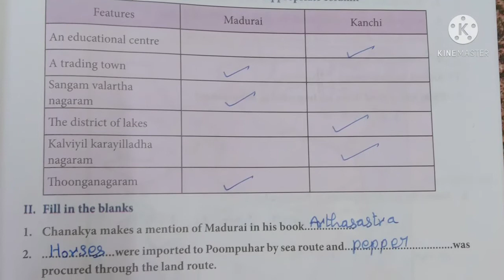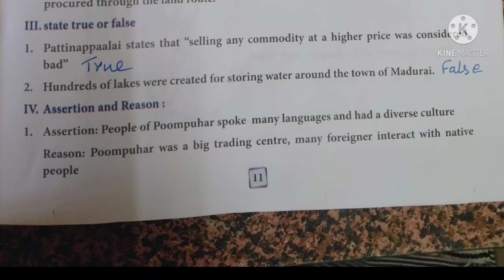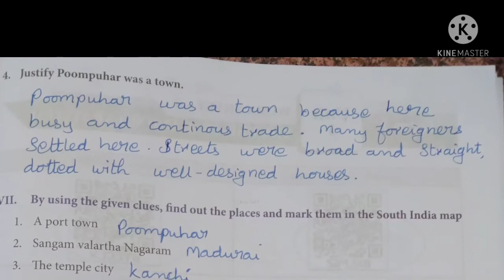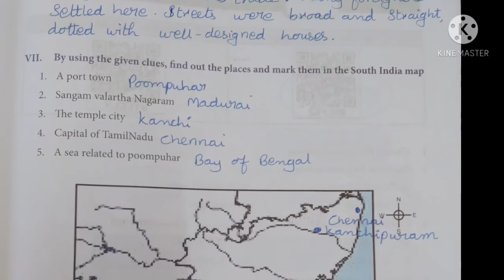6 std Social Science EM Worksheet no. 4